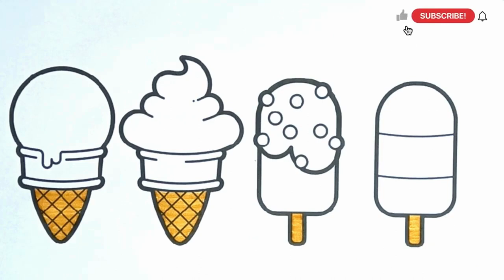Draw Icecream 🍧🍨🌈 Coloring For Kids & Toddlers Kids Colour & Art 🎨